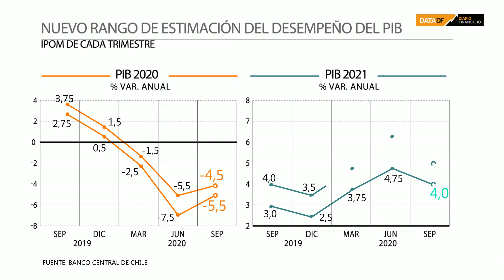DATA DF | Nuevo rango de estimación del desempeño del PIB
Ante el inicio del desconfinamiento en la Región Metropolitana y regiones -lo que implica el fin de cuarentenas y reinicio de actividades productivas-, la entidad redujo el rango de caída que espera para el Producto Interno Bruto (PIB) de este año desde -7,5%/-5,5% a uno de -4,5% y -5,5%.